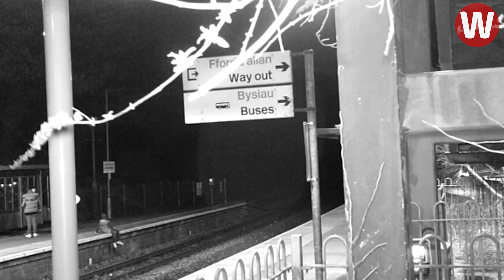Teens caught playing on live railway tracks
A shocking video shows a group of youths caught dangerously playing on railway tracks. The footage was captured one evening in January 2022 at Llantwit Major railway station. British Transport Police are reminding young people that the ‘railway isn’t a playground’ and are urging parents to speak to children about the dangers involved.